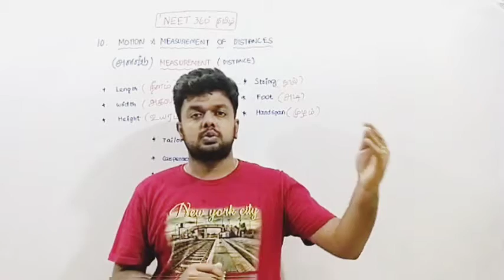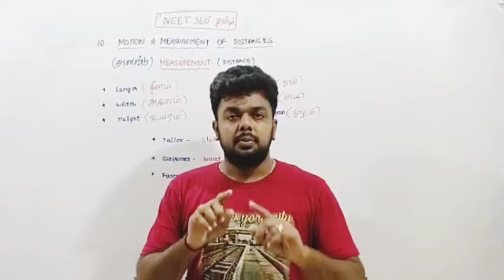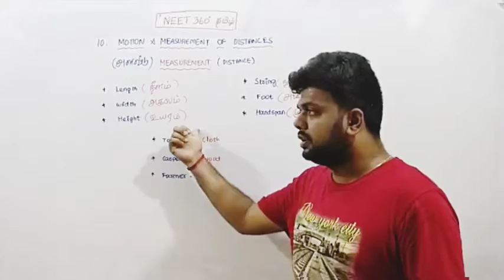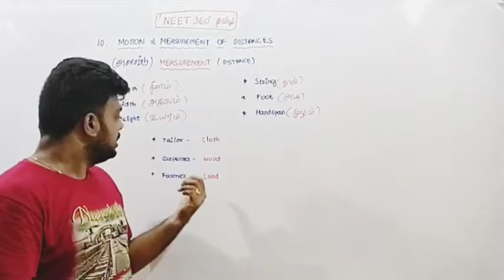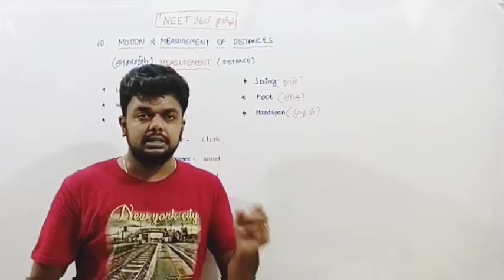WHAT IS MEASUREMENT ?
To simplify NCERT 6th grade science syllabus to the students of tamil nadu

In this video we learn about MEASUREMENT

MISSION NEET / JEE 2021
PRE PLANNED STRATEGY
1.HOW TO STUDY
2.IMPORTANT CHAPTERS
3.FREQUENTLY ASKED QUES
4.APPROACHING COMPETITIVE EXAM
5.TRICKS AND SHORTCUTS